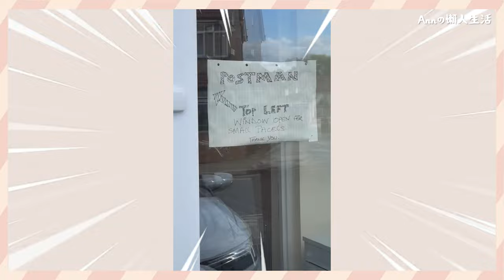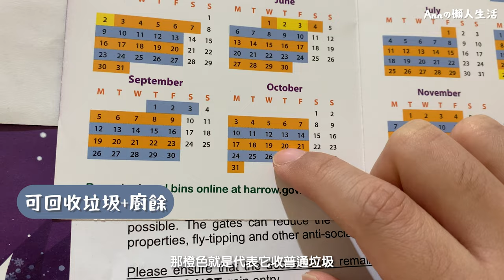【移民必看】英國如何正確倒垃圾？垃圾分類錯誤被仲介上門狂罵！直擊錯誤示範！千萬不要像我們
來到英國感受到最大的文化差異居然是倒垃圾！英國是非常注重環保的國家，垃圾分類錯誤會拒收垃圾，甚至罰錢。這次我們剛剛搬到合租屋就遇到了拒收垃圾問題，仲介甚至上門狂罵！

因此我們為大家整理出英國如何分類垃圾，讓大家從錯誤中學習，不要像我們一樣啦～

Audionautix創作的「The Hunter」是依據 創用 CC (姓名標示) 4.0 授權使用。